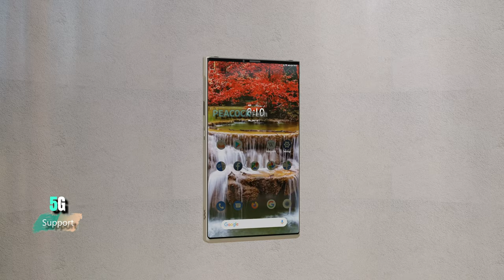Sony W2022 5G, First Look, Launch Date, Features, Camera, Trailer, Sony Walkman Official Video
Introducing the new upcoming smartphone Sony Walkman 5G 2022 first look, concept, trailer, and introduction video. According to the latest rumors and leaks, Smarphone comes with a 5.2 inch dynmic AMOLED display. Smartphone equipped with Qualcomm Snapdragon 8 Gen 2 SoC Processor with 18 GB RAM and 256GB ROM, which enough to run OS Android 13. Also, this mobile has a great dual camera and 6500mAh battery. Sony Walkman Smartphone price & release date are not officially confirmed. Thanks!